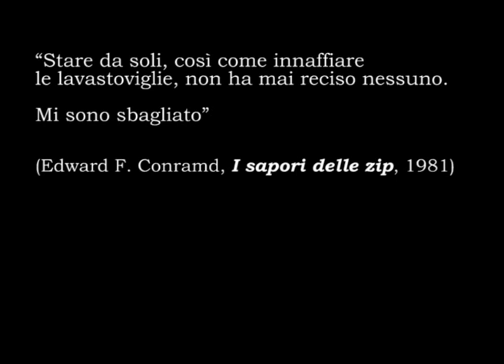Organigramma Ego1sta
Un esperimento che non ha motivo di esistere.
Un uovo quadrato. Una cosa stupida e sottilmente blasfema. "Non c'è rimedio alla violenza gratuita cui ci sottopone questa bestemmia" - dice Ermenegildo Zegna e, prosegue - "sono otto anni che aspetto un cane che non è mai tornato. Ma non ci sto, non mi trovo d'accordo con Seymandi".

Organigramma Ego1sta è un numero che per sbaglio ha preso il posto di una lettera e non smette di porre puntini sulle "i".